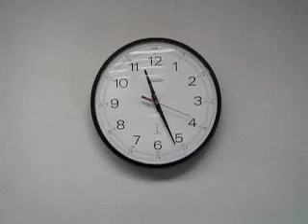bosnia trip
this is my video project